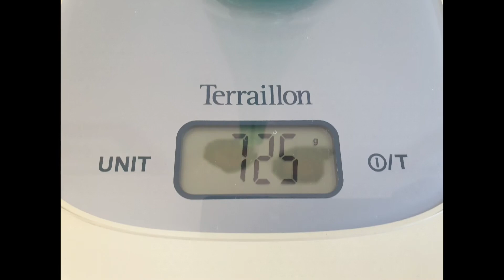Vase Design Soliflore Murano Mazzega ? Non signé - vers 1960 / 1970 Vintage